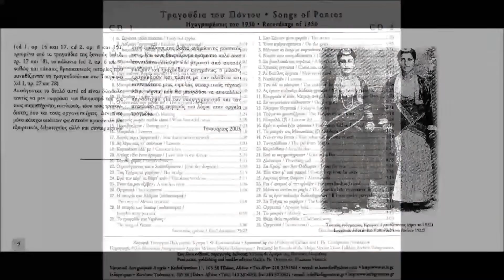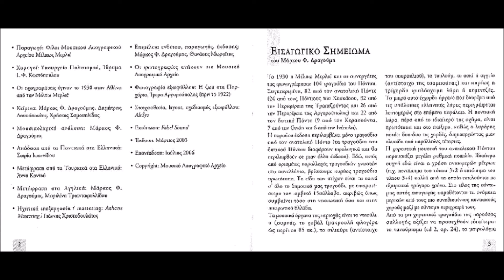Τονγιαλίδικο - Ξ. Ιωσηφίδου (1930)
Εκτέλεση του 1930 από την συλλογή Pontus Sarkilari (Τραγούδια του Πόντου). Η φωνή ανήκει στην Ξ. Ιωσηφίδου.

Αρχείο: Σάββας Καρακασίδης